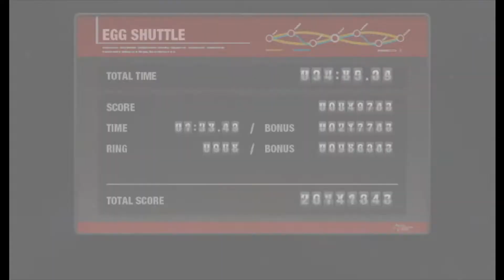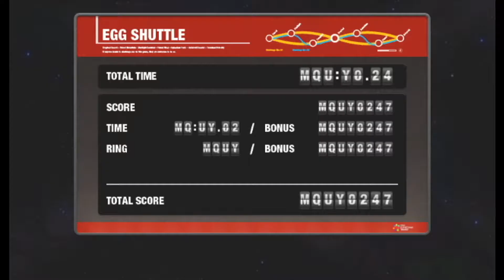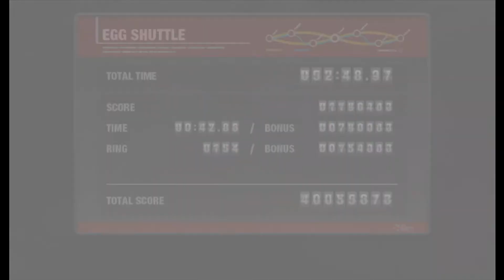Sonic Colours - Part 18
Game - Sonic Colours.
Mode - Normal.
Character - Sonic the Hedgehog.
Stage - Act 1, Act 2, Act 3, Act 4, Act 5, Act 6.
Boss - Frigate, Refreshinator.
World - Starlight Carnival, Planet Wisp.
Release - 2010.
Publisher - SEGA.